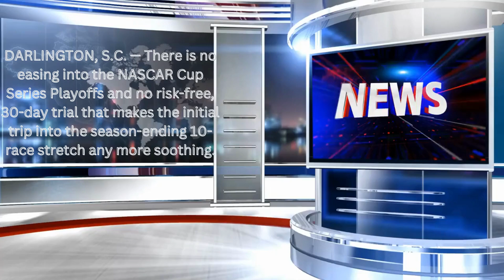NASCAR BIG NEWS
DARLANDON, S.C. There is no risk-free 30-day trial or way to ease into the NASCAR Cup Series Playoffs that would make the initial journey into the season-ending 10-race stretch more relaxing.

The 16 drivers who spoke with the media during Playoffs Media Day a few days before Sunday's Cook Out Southern 500 did so with the customary pre-postseason "I think we have a good shot at it" confidence while also realizing the difficult task that awaited them on the opening weekend. Kyle Larson emerged as the track's lone genuine tamer late Sunday evening, gaining safe passage to the playoffs' next round. Old, rough Darlington Raceway, a track that has been around for all but a few of NASCAR's 75 years, lived up to its reputation on Sunday.